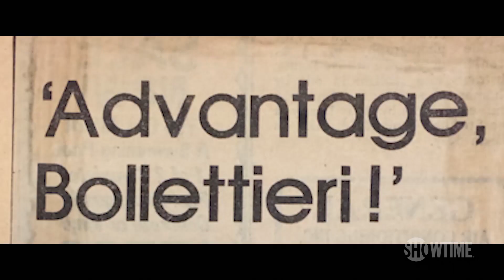Tennis Legend Nick Bollettieri & Jason Kohn on Love Means Zero (2018) | SHOWTIME Documentary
Go behind the scenes with Producer/Director Jason Kohn and legendary tennis coach Nick Bollettieri as they discuss their documentary Love Means Zero.  Kohn and Bollettieri lament over the highs and lows of Nick's career, the inspiration for the documentary, and what made Nick extraordinary. Don't miss the premiere of Love Means Zero Saturday, June 23 at 9pm ET/PT.

Don't miss groundbreaking documentaries on SHOWTIME.

LOVE MEANS ZERO presents an in-depth look at famed tennis coach Nick Bollettieri. At 85 years old, Bollettieri is a living legend. At his academy in Florida, he raised a generation of champions. Courier. Seles. Agassi. No other coach has matched his success, his dominance or his fame. His greatness, though, came at a terrible price. Broken marriages, financial ruin and perhaps most devastating, a fractured relationship with his surrogate son and most cherished student, Andre Agassi. When Agassi refused to participate in a documentary about his ex-coach, a simple biographical film turned into an investigation of a relationship lost. LOVE MEANS ZERO not only tells the story of this celebrated yet controversial coach, but also explores the cost of his all-consuming drive for greatness. The film is directed and produced by Jason Kohn. Amanda Branson Gill, Anne White, Jill Mazursky and David Styne also serve as producers.